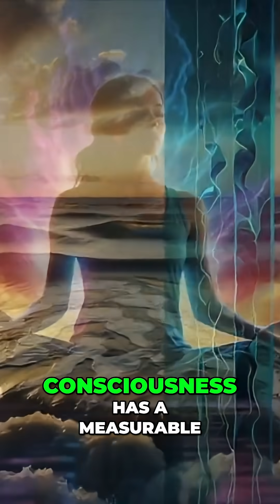Quantum Consciousness: How Your Thoughts Shape Reality.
🧠 The Quantum Brain: Unlocking the Mind’s Deepest Mysteries 🌌

Could your brain be more than just a biological machine? In this mind-bending episode, we explore the cutting-edge theory that quantum mechanics might play a role in consciousness, cognition, and the very fabric of thought itself.

🔍 Topics we dive into:

What is a "quantum brain"?

How quantum physics could influence neural processes

Quantum coherence, entanglement, and their possible roles in memory and awareness

How to harness the power of focused awareness

Create your reality through the power of your thoughts

Whether you're a science enthusiast, a curious thinker, or just love exploring the unknown, this video will challenge your understanding of reality and the mind.